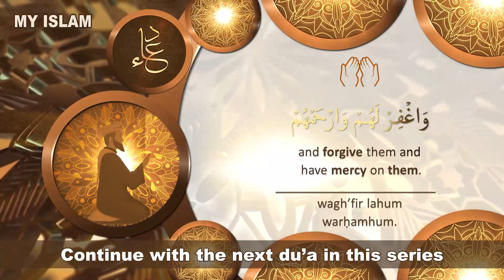Du'a Prophet ﷺ Made for the One Hosting - Hisnul Muslim 71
Chapter 71 - Timestamps
0:00 Bismillah
0:14 Hisnul Muslim Dua 182

Allāhumma bārik lahum fī mā razaqtahum,
wagh’fir lahum warḥamhum.
O Allah, bless them in what You have provided for them,
and forgive them and have mercy on them.
Reference: Muslim 3/1615.

ABOUT THE BOOK:
Hisnul Muslim ("The Fortress of a Muslim") is a book filled with beautiful and authentic supplications from the Quran and Sunnah. It was compiled by Sheikh Saeed bin Ali bin Wahf al-Qahtani.

The book is well known for its du'as which cover many situations and occasions that Muslims face throughout their life.